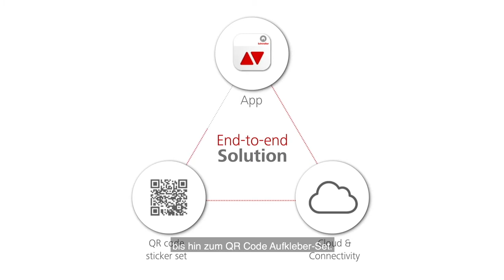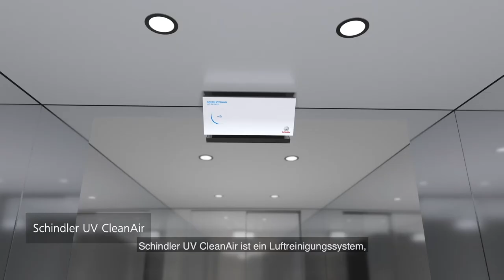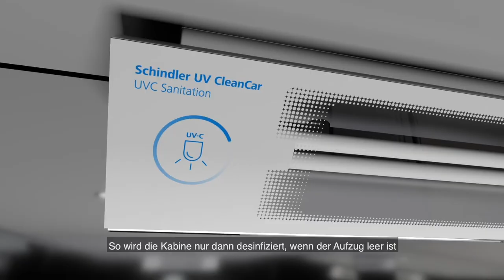Mehr Sicherheit und Hygiene von Lift und Rolltreppen - Schindler CleanMobility Solutions (2021)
Die innovativen CleanMobility-Lösungen von Schindler gewährleisten die Hygiene von Aufzügen, Rolltreppen und Fahrsteigen und unterstützen die Anpassung an die neuen Covid-Vorschriften.